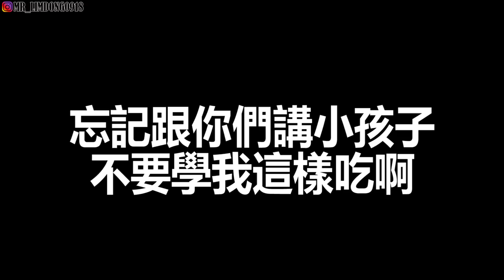挑戰一天吃十包雞飯！我到底能吃多少包！？吃到我快吐了！！